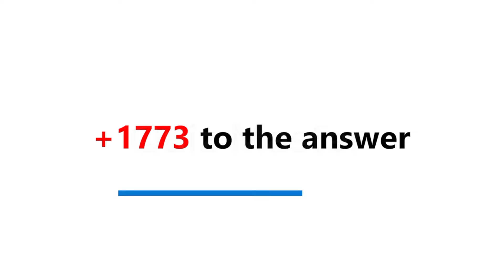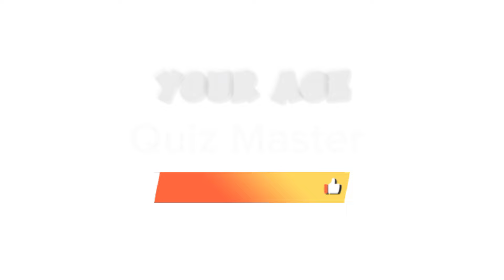I Will Guess Your Age In This Video